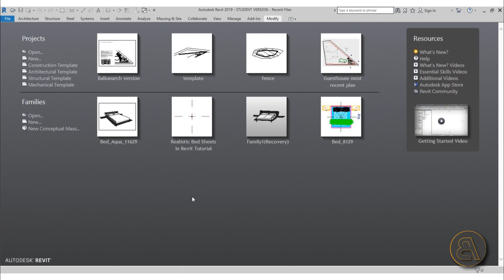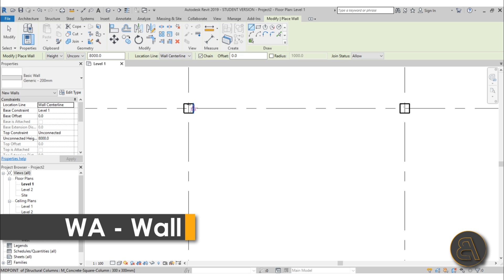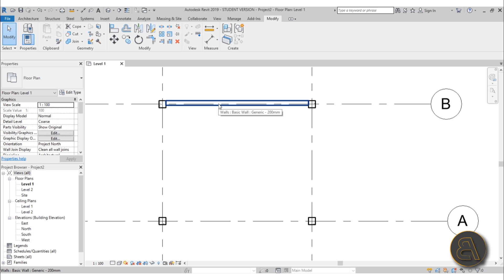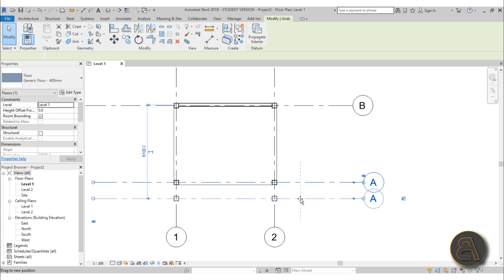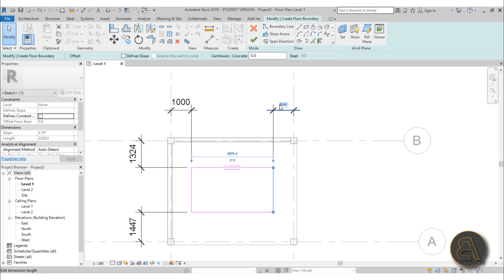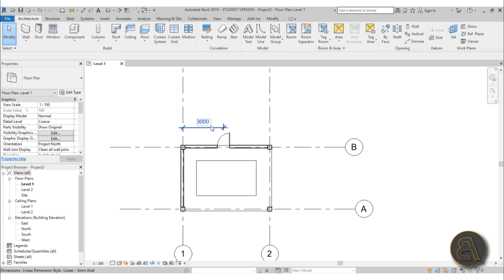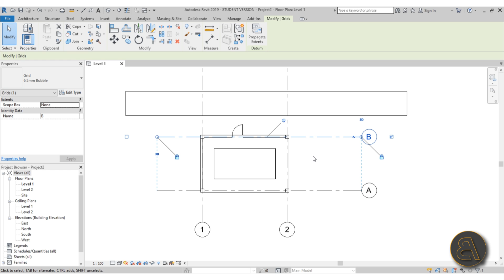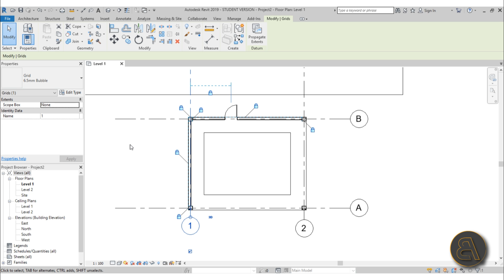Save Time in Revit With these Tips and Tricks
Get this project file as well as all of my Revit files

Additional Tags: pin, unpin, lock, constrain, edit, architecture, family, Structural, Beam, Column, Beam System, Light, family, family editor, street light, Revit, Architecture, House, Reference Plane, Detail Line, Floor,, BIM, Building Information Modeling. Building, Roof, Roof by element, Roof by extrusion, How to model a roof in revit, Revit City, Revit 2018, Revit Turorials, Revit 2017, Revit Autodesk, Revit Architecture 2017, Revit Array, Render, AutoCAD, How to model in Revit, learn Revit, Revit Biginner tutorial, Revit tutorial for Beginner, Revit MEP, Revit Structure